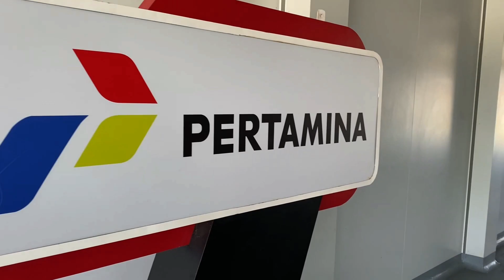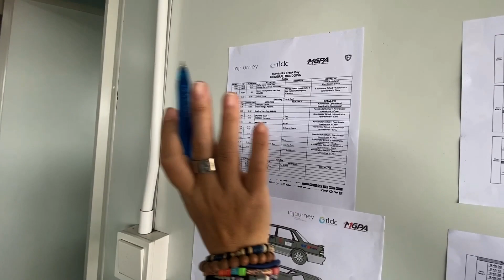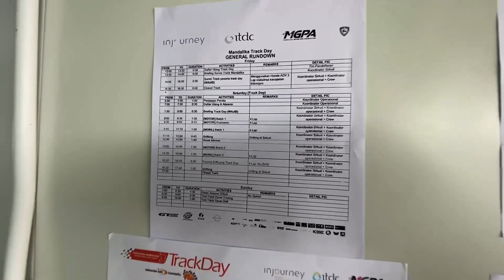Drifting di dalam Mandalika Circuit Lombok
Pada kesempatan ini gue bersama Rajawali Arkato Racing Team serta di dukung penuh oleh GT Radial, kita berangkat ke Sirkuit Mandalika dan cobain drifting di sana.
apa aja keseruan yang terjadi? yuk tonton episode kali ini